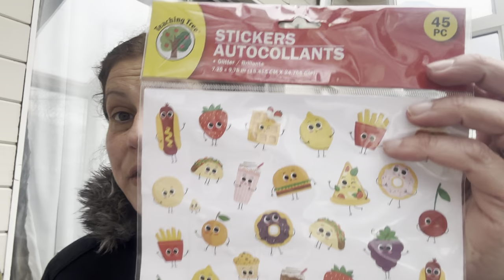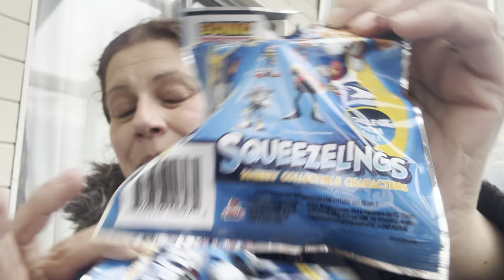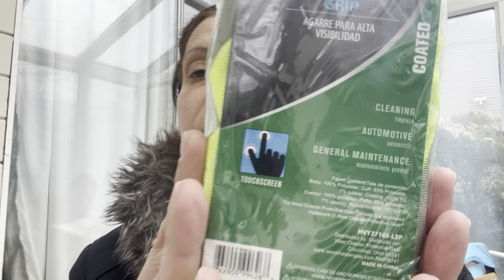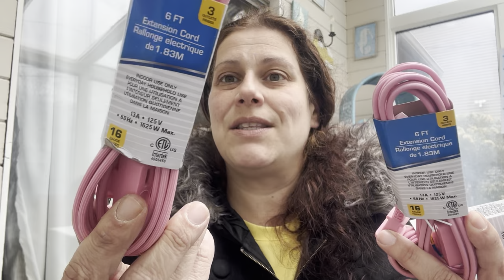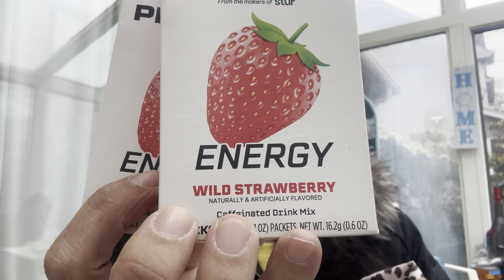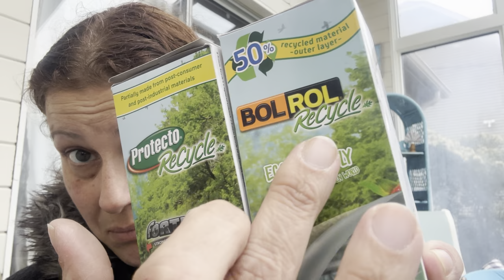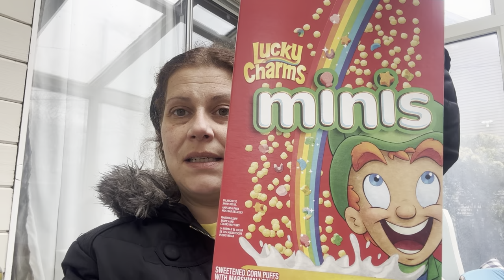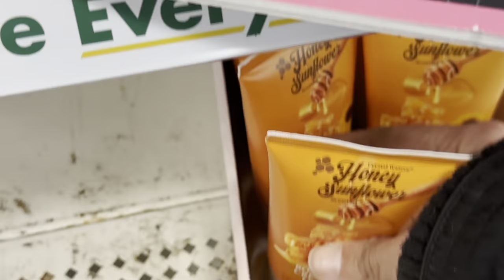Dollar Tree Haul! 🛍️ Come hang out! April 19, 2024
Hey everyone! Join me for a dollar tree haul today!
Hope you have fun hanging out and enjoy the video!